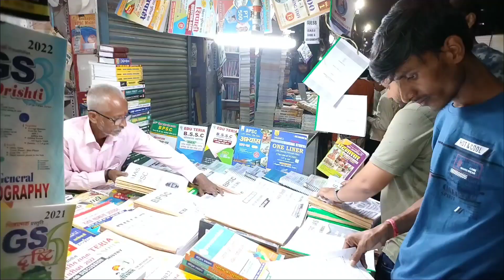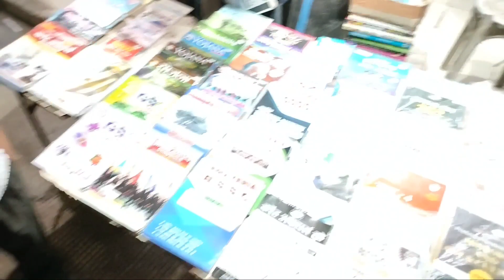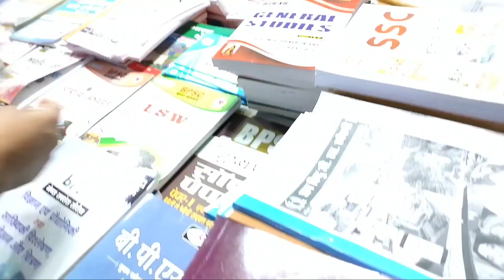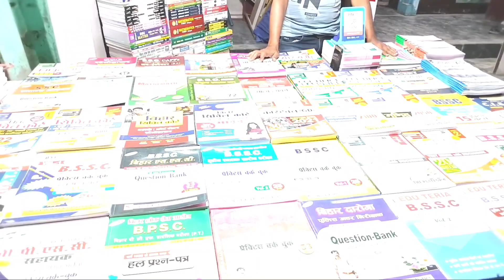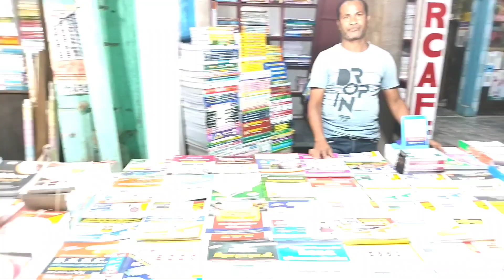📚All Compitition & Magzine Available,📚Books का सबसे बड़ा बाजार पटना में 📚books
आज मैं अशोक राजपथ आया हूं यहां बुक के बहुत सारे शॉप है सारे कंपटीशन की बुक यहां मिल जाएंगे बैंकिंग एसएससी रेलवे मेडिकल रिलीजियस बुक सब अवेलेबल है तो अगर आपको बुक लेना है तो आप राजपथ में एक बार विजिट करें